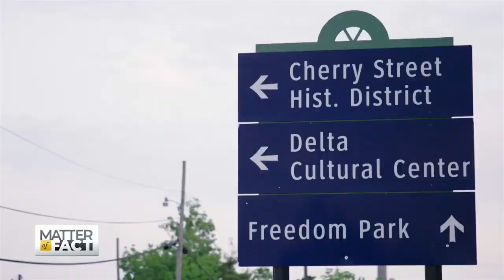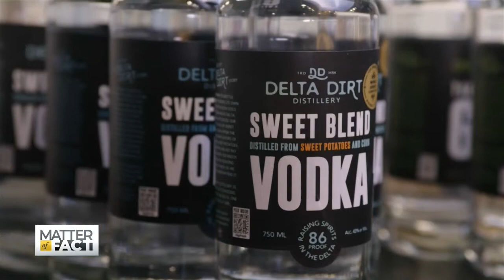Black Entrepreneur Uses Family Farm for New Venture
Gin and vodka made from sweet potatoes. Correspondent Dina Demetrius visits with an Arkansan entrepreneur who is continuing his family's legacy of farming - but putting his own spin on it. Harvey Williams takes Matter of Fact behind the scenes of his distillery, Delta Dirt, and talks about how he's inspiring a new generation of Black entrepreneurs.